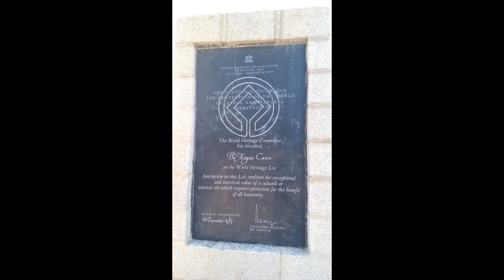甘肅省~莫高窟.鳴沙山4k